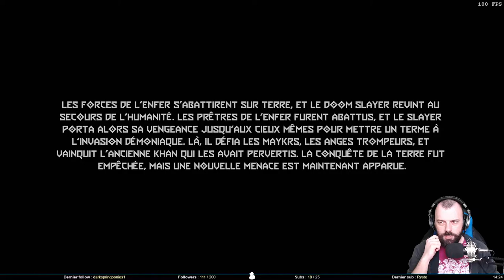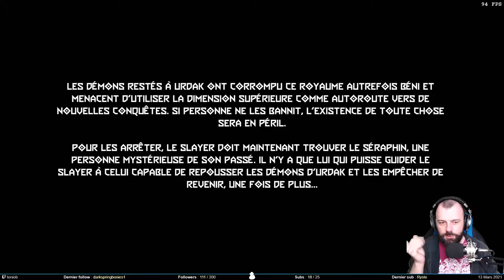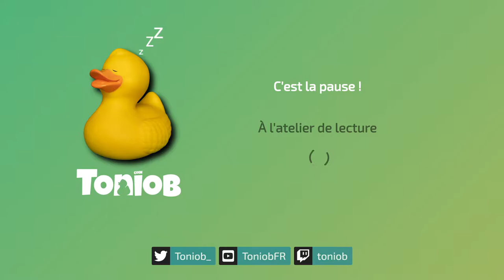La mort leur va si bien - Doom Eternal #1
On se lance dans le premier DLC de Doom Eternal : Ancien Gods Part 1. Et la reprise est très compliquée. Le jeu considère que vous venez de faire la campagne solo et enchaine avec tous les pires ennemis. Les morts vont s’enchainer, et pas que celles des démons. Mais on se va pas s’arrêter, on a une terre à sauver.